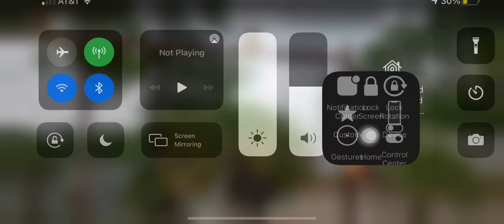Traffic Signal Willam Hilton Pkwy and Arrow Road (Image)